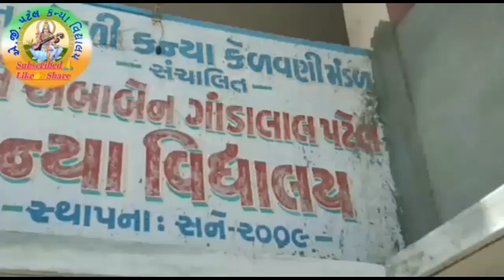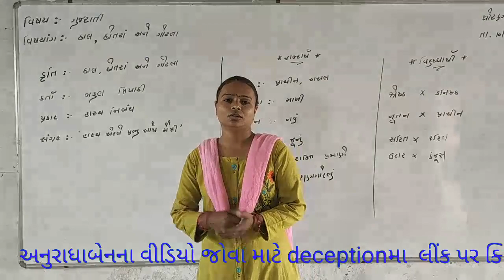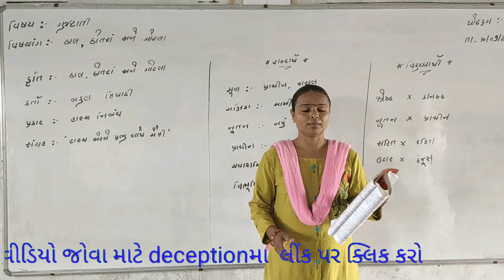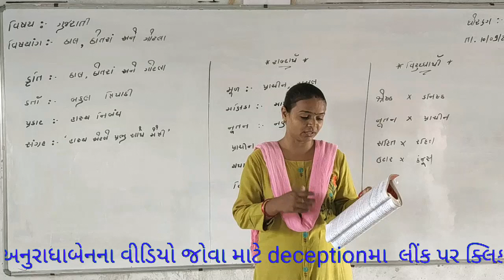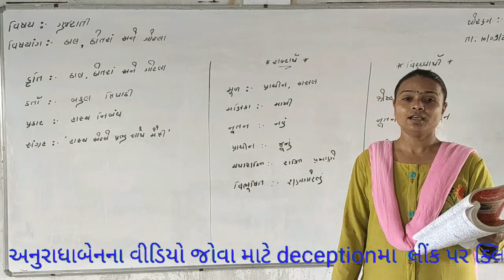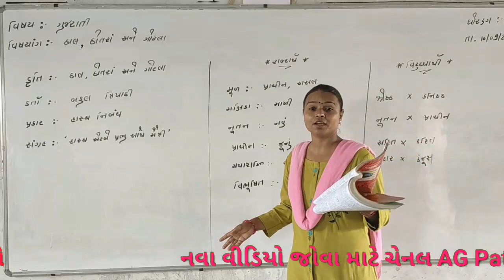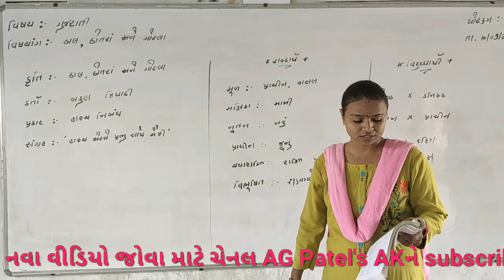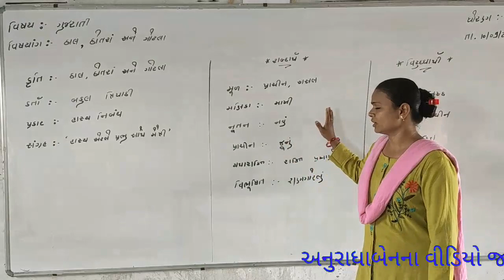અનુરાધાબેન ધોરણ:-9 ગુજરાતી પાઠ:-10 છાલ છોતરા અને ગોટલા ભાગ:1/અનુરાધા બેન સરસ સમજૂતી\ AG Patels AK l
પૂજાબેન રેખાબેન ધોરણ:-9 વિજ્ઞાન પાઠ:-8 ગતિ ભાગ:6. સરળ ને સરસ સમજૂતી👉પૂજાબેન AG Patels AK ll